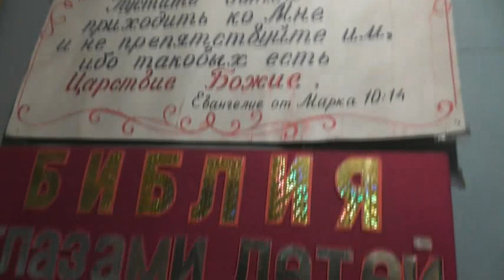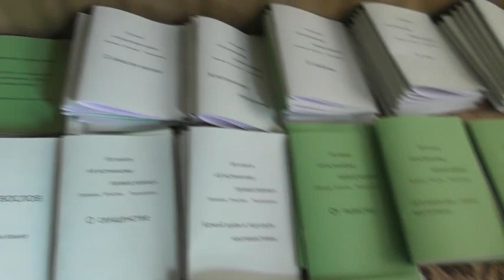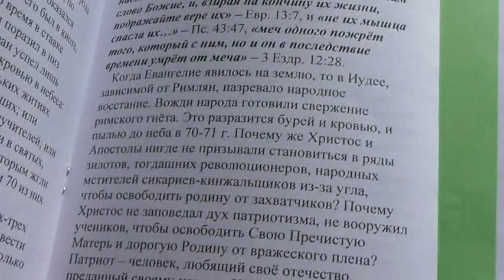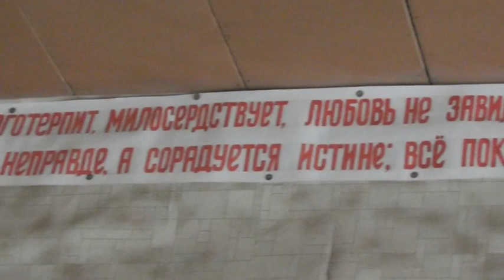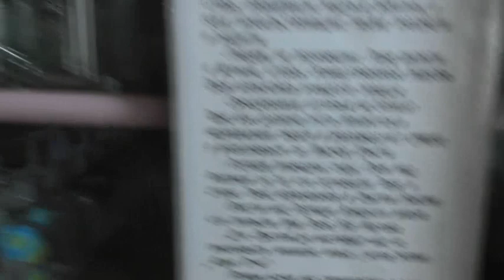Обзор, уборка, труды брата и сестёр. 26. 02. 2022